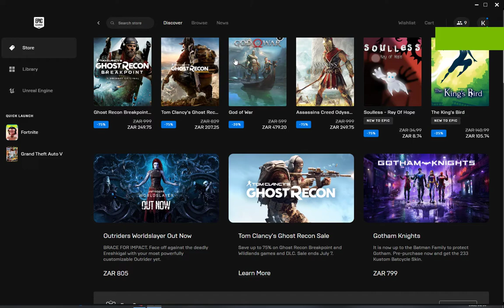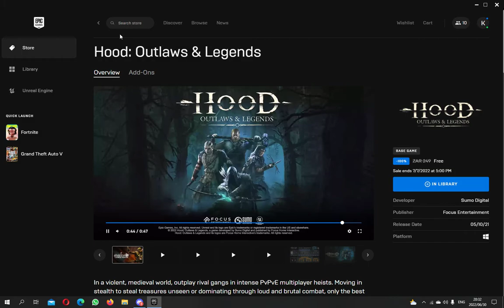Hood Outlaws & Legends | FREE Game out now !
Get this amazing cool game while its out now until the 7/7/2022

please use code:Quick126 n store